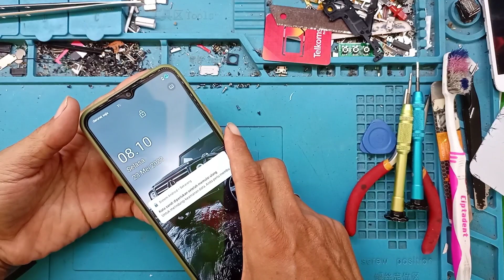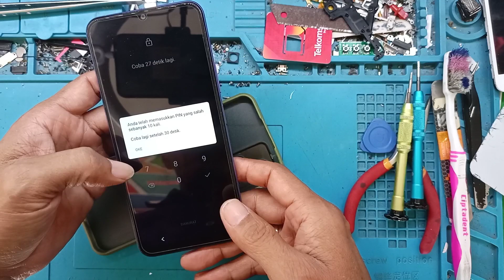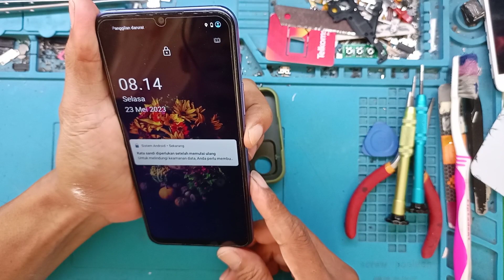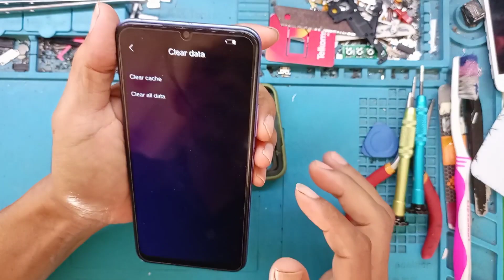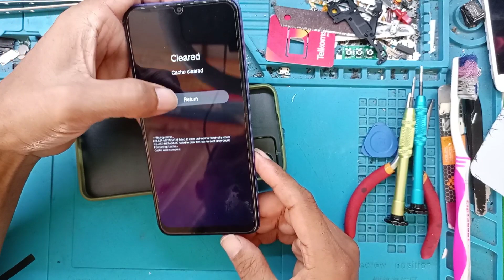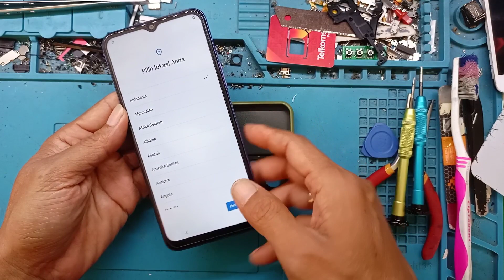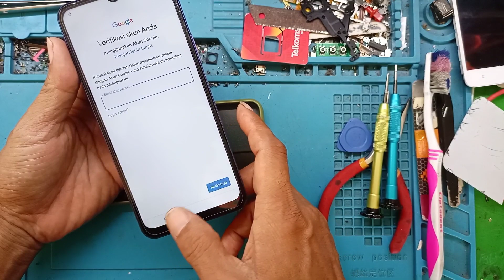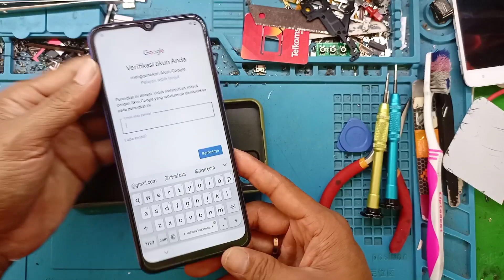solusi lupa kunci layar sandi/pola vivo y21_y21s tanpa pc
Bismillah..selamat datang di @CakBurChannel tutorial seevice handphone secara mandiri

video kali ini saya akan berbagi solusi lupa sandi atau pola di hp vivo y21 bisa juga cara ini di hp vivo y21s cukup mudah dan tidak ribet cukup menggunakan senam jari saja tanpa menggunakan kompiter.simak videonya jangan di skip biar tidak gagal paham.terima kasih